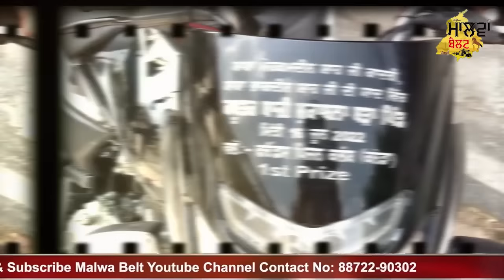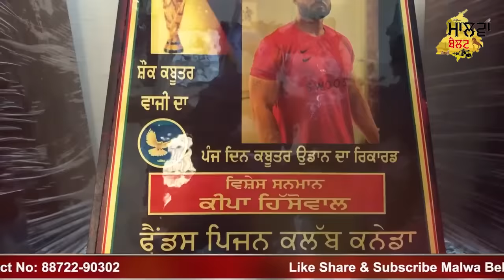5 ਦਿਨ ਉੱਡਣ ਵਾਲਾ Rocket | Keepa Hissowal Top Kabooterbaaz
Keepa Hissowal Top Kabooterbaaz
5 ਦਿਨ ਉੱਡਣ ਵਾਲਾ Rocket |
ਆਪਣੇ ਰਿਕਾਰਡ ਆਪੇ ਤੋੜੀ ਜਾਨੇ ਆ |